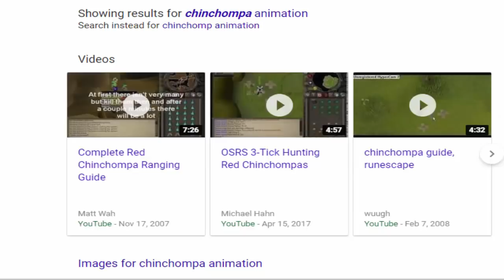[Revival] Update Preview! "Adventurers"